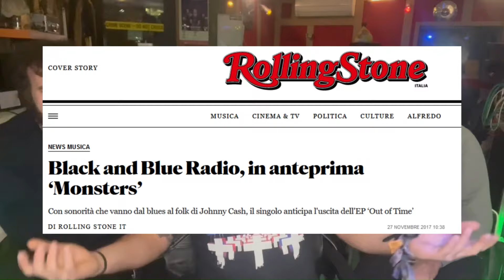Hellfire Turin Club React to the Fastest Guitarist in the world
Qual è l'uccello più veloce del mondo? non quello del ghepardo...😏

⚡ Commentate  e fateci sapere se credete davvero che abbiamo trovato il chitarrista più veloce del pianeta. Siate pronti per una reazione senza pietà e senza filtri!